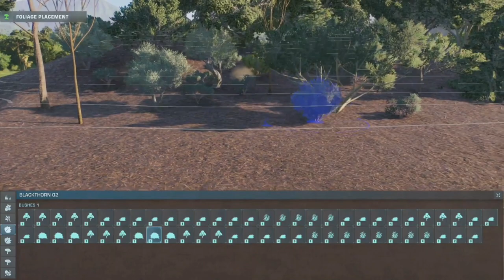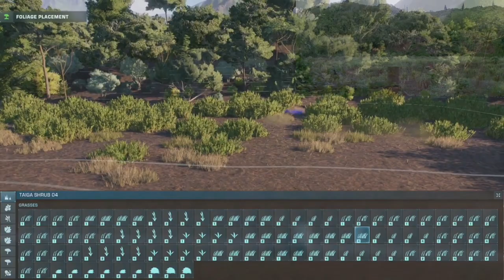Triceratops & Gallimimus Paddocks | Jurassic Park Rise of Nublar Build Series | JWE2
Episode 3 of the Jurassic Park 30th Anniversary Sandbox Build Series in Jurassic World Evolution 2. In this episode we'll complete the Gallimimus and Triceratops paddocks!
Throughout the series, we will discuss the building process, dinosaurs, mods used and much more! Come watch John Hammonds dream come true as Jurassic Park comes to life in a way you've never seen before!

Welcome To Jurassic Park!

(1993 Parasaurolophus)
Jurassic Park Missing Variants Pack Part 1 - New Cosmetics

Northfires Most Beautiful Thing I Ever Saw (Triceratops) Post Dominion-Malta Update

(Dryosaurus and Edmontosaurus)
Operation Regenesis (JPOG New Cosmetics)